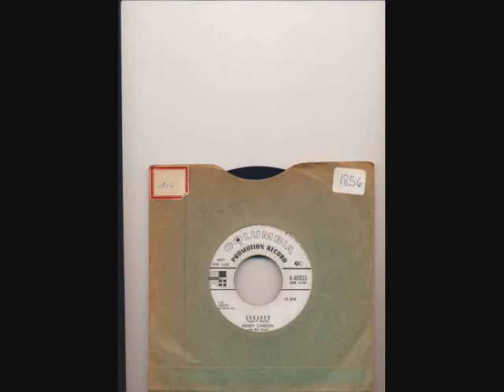mindy carson sugaree